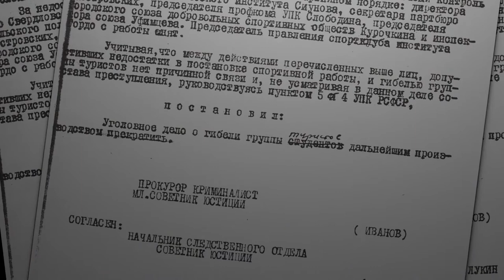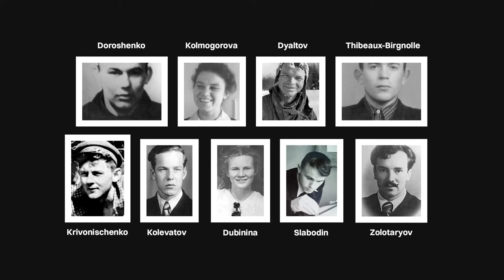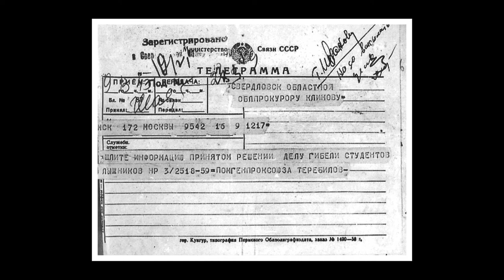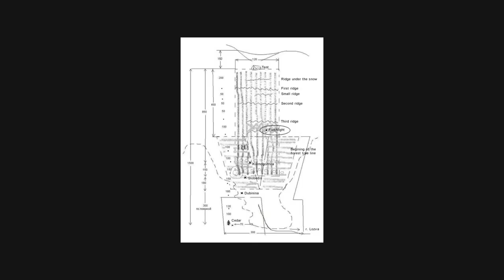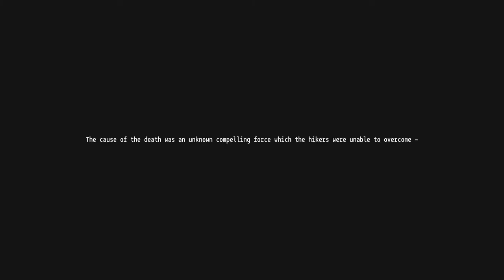The unsolved Russian mystery.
What happened to these 9 experienced hikers? well...

In February 1959 a group of hikers disappeared in the remote Ural Mountains of Western Siberia. A search party found their tent weeks later, abandoned along with all of their equipment. Frozen bodies were found 1,500 meters away, mysteriously dressed for the weather conditions: most weren’t wearing shoes or gloves, and some were just in their sleeping clothes. Even stranger, three of the hikers had suffered major internal trauma, broken ribs and a fractured skull and two were wearing clothes contaminated with radioactive substances.

Nonetheless, the lead Soviet investigator closed the criminal case into the hikers’ deaths, concluding that an “overwhelming force” is what drove them from the tent.

Hikers —
Georgiy Krivonischenko
Rustem Slobodin
Nicolas Thibeaux-Brignollel
Igor Dyatlov
Zinaida Kolmogorova
Lyudmila Dubinina
Yuri Yudin
Yuri Doroshenko
Alexander Kolevato